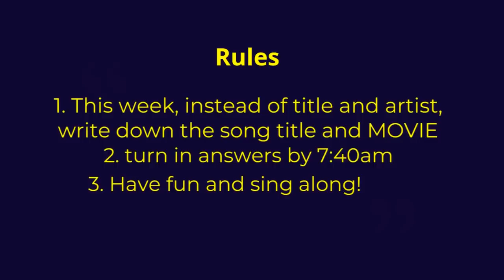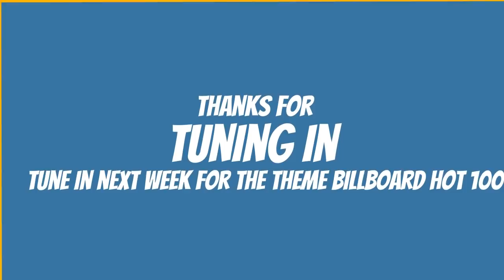NTTF - September 21, 2018